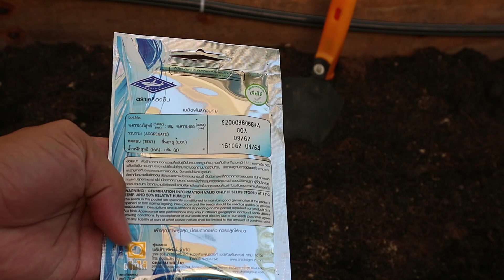ปลูกคะน้า แบบอินทรีย์ ไร้สารพิษ ในลังไม้